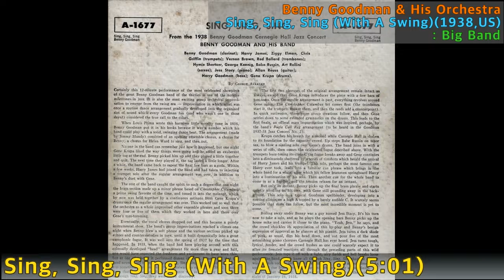[Best of Best] Benny Goodman & His Orchestra - Sing, Sing, Sing (With A Swing)